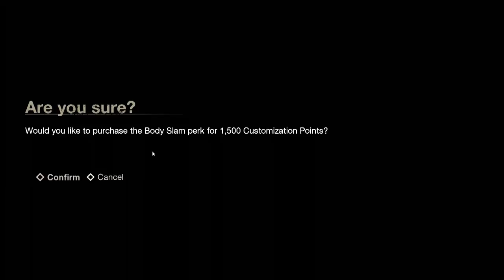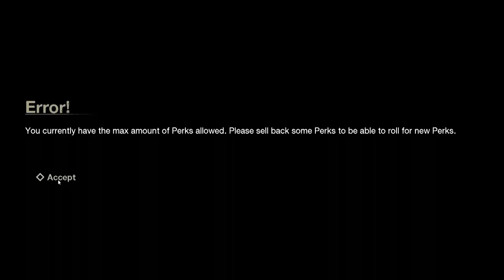[40] 13,000 CP And Double EXP Weekend! (Let's Play Friday The 13th The Game)